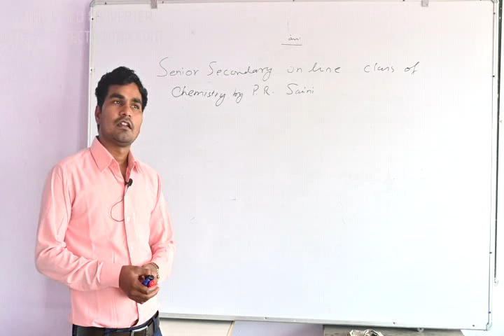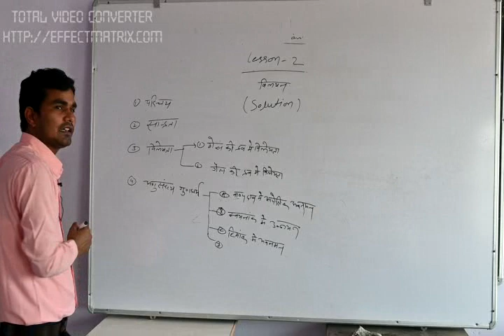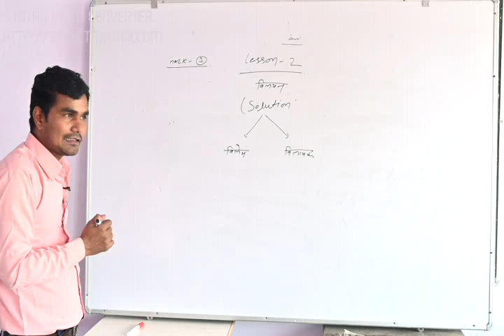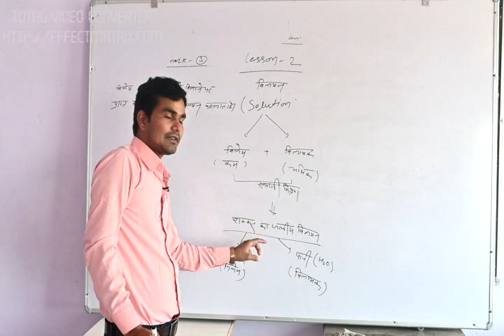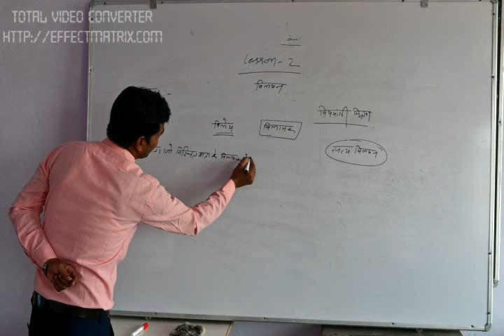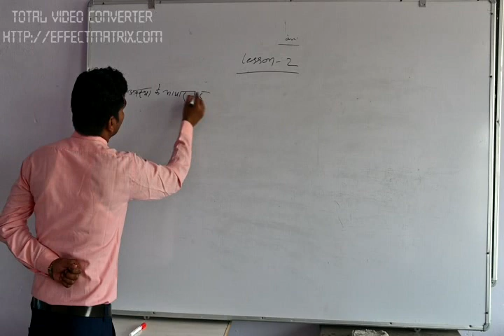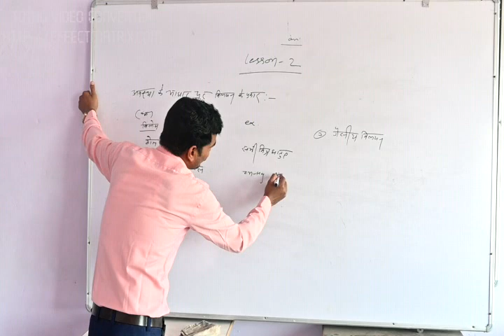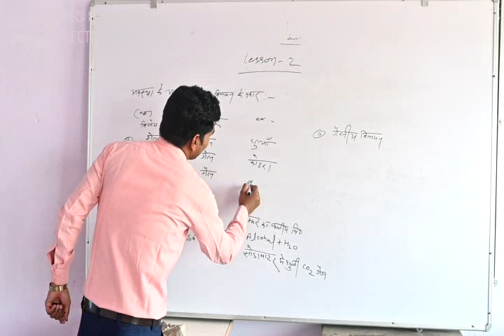CHAPTER 2 SOLUTION ,CHEMISTRY PART 1